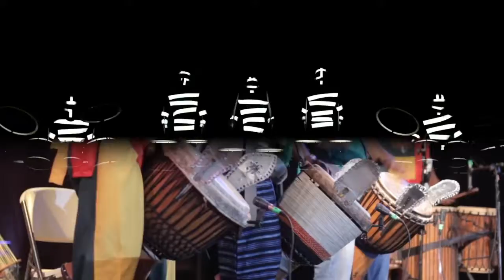Mi alma Es Un Tambor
Afro Latin House Promo Live Mix